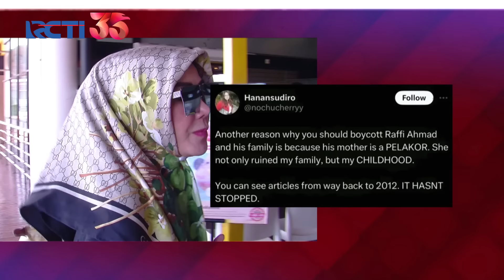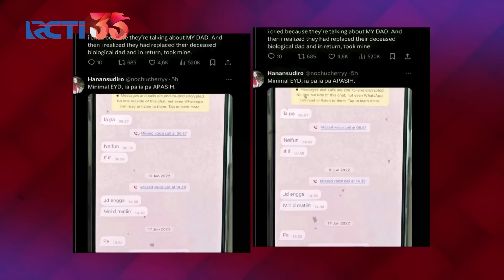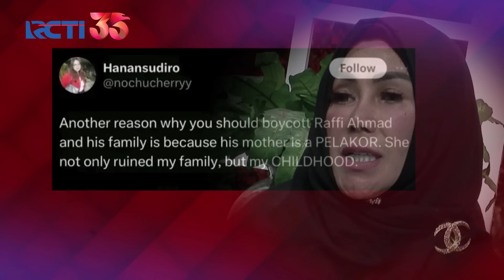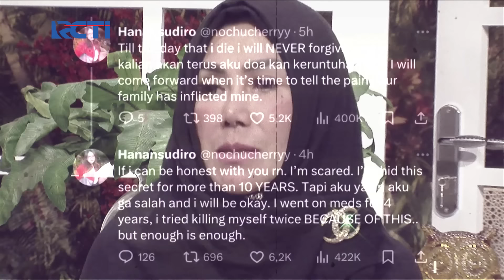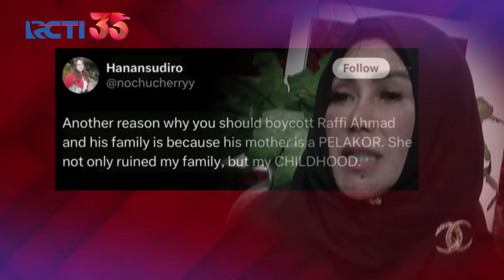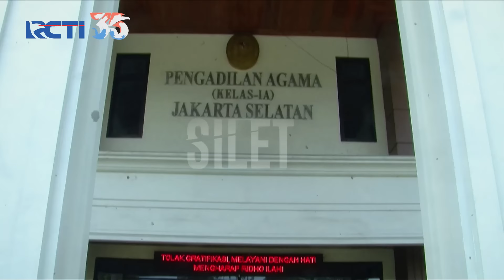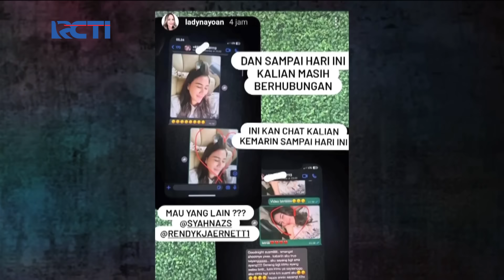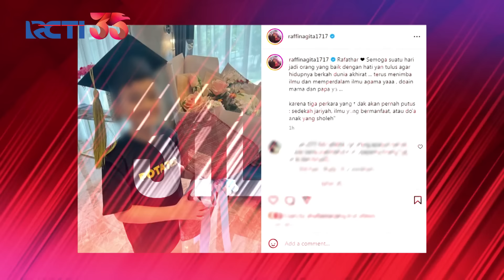Mama Amy Dituding PELAKOR, Raffi Ahmad Terkesan Menghindar!! | SILET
Menangkan Grand Prize yang akan diundi di akhir periode program:
- 1 Unit Toyota Fortuner 2.7 SRZ
- 1 Unit Hyundai Stargazer 1.5 IVT

Ibunda Raffi Ahmad ini diduga menjadi pelakor karena salah satu akun di X memberikan keterangan bahwa ibunda Raffi Ahmad itu telah menghancurkan hidupnya & keluarganya. Sontak hal ini viral di X namun Raffi terkesan menghindar & tak memberikan jawaban!